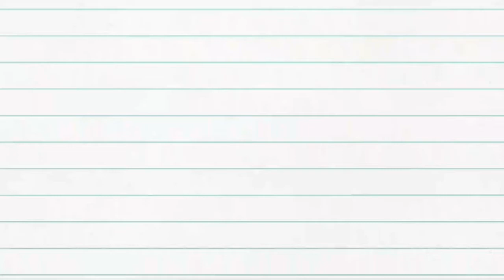MY OWN VERSION OF BAGOONG ALAMANG PAMANA PA NG LOLA KO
ito pong version is my own.recipe madali lang naman gawin kahit nakapikit hehe..

sobra favorite ko kasi ang bagoong mapakanin at ulam sigurado taob kaldero mo hehe...

kung may any suggestion kayo for video
mapa,prank or challenge man yan